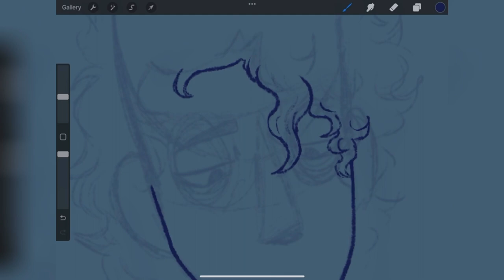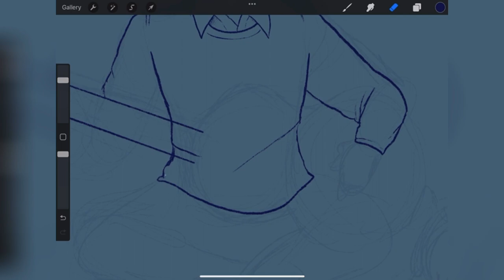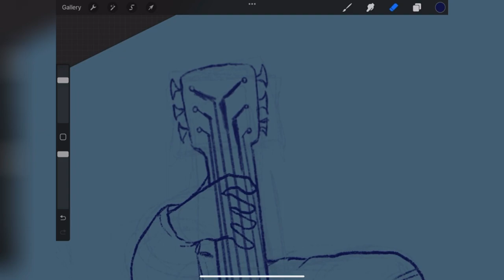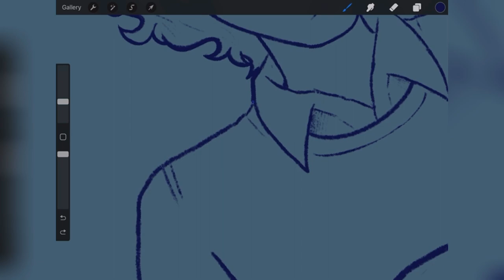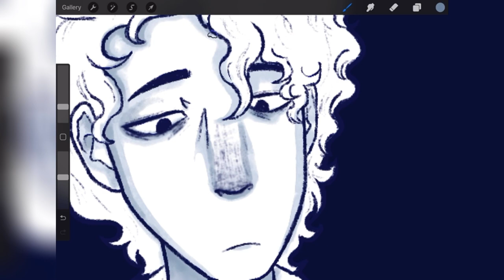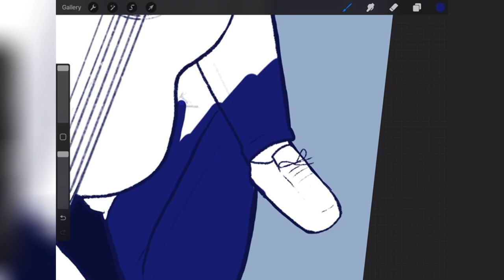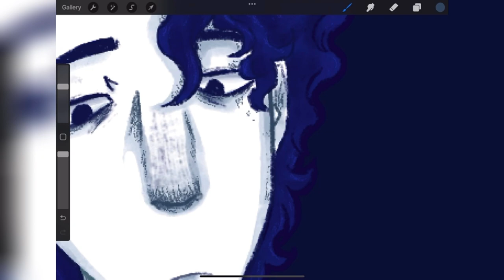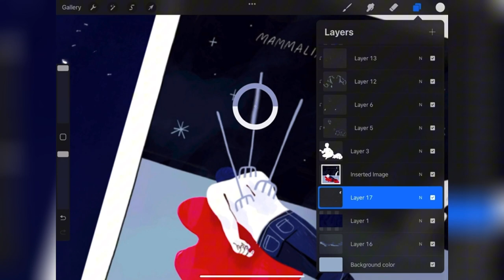MAMMAILMAN SIGHING REFLEX SPEEDPAINT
SO THAT NEW ALBUM DROP AM I RIGHT
I did this while i was in school so that’s a little funny, but i wanted to draw something for it and decided you know what why not do a speedpaint! Something new, something i don’t normally post at all so it’s an experiment , but hopefully you like this
I haven’t really drawn anything for myself in awhile besides the animatics i probably could’ve done it differently ALSO WHY IS GUITARS SO HARD TO DRAW MY GOD

Music ; - the album by Wilbur soot

Software used
To draw - Procreate
To screen record - Record it!